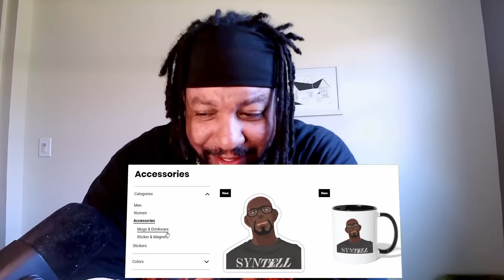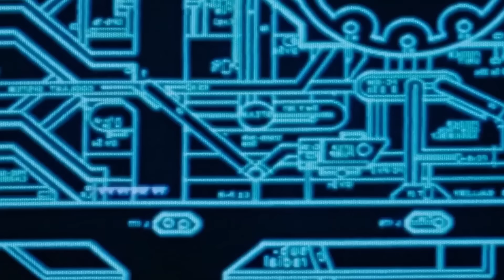ONE OF THE BEST SEQUELS EVER? - ALIENS (1986) - MOVIE REACTION - First Time Watching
Join Syntell and Rekkai for their first-time watch and reaction to the thrilling sci-fi classic "Aliens." After floating in space for 57 years, Lt. Ripley's (Sigourney Weaver) shuttle is found by a deep space salvage team. Upon arriving at LV-426, the marines find only one survivor, a nine year old girl named Newt (Carrie Henn). But even these battle-hardened marines with all the latest weaponry are no match for the hundreds of aliens that have invaded the colony.

Chapters

00:00 Spoilers!
00:32 Reaction
51:33 Review